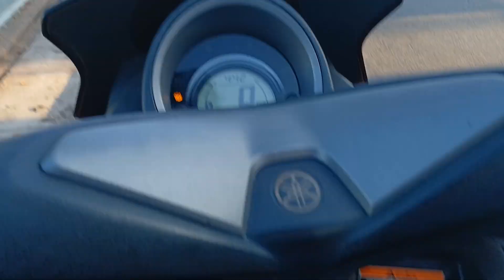[OTP] You look at him...but I look at you.|@BudgetTravelHack Thailand nakhon phanom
วิดีโอนี้พูดถึงเนื้อเรื่อง "สวัสดีชาวโลก! ยินดีต้อนรับเข้าสู่โลกของ OTP นะครับ/ค่ะ ที่นี่เราจะพาคุณไปเที่ยวสุดขอบฟ้า พบเจอเรื่องราวแปลกใหม่ และสร้างความทรงจำดีๆ ร่วมกัน อยากรู้ว่าเราจะพาไปที่ไหนบ้าง? Located on the banks of the Mekong River. Known for its rich culture and history. It is a collection of temples, historical sites, and various beautiful natural attractions. Therefore, it is a popular destination for both Thai and foreign tourists.

travel

Nakhon Phanom is located approximately 650 kilometers from Bangkok. Travel can be done in several ways. including cars, trains, and planes

By car: Travel time is approximately 10-12 hours via Highway 12.
Picture of Highway 12, ThailandOpen a new window
Highway 12, Thailand
By train: Travel time is approximately 13 hours. Take the northern train from Bangkok Railway Station.
Picture of the northern train ThailandOpen a new window
Northern train, Thailand
By plane: Travel time is approximately 1 hour 30 minutes. Take a plane from Suvarnabhumi Airport or Don Mueang Airport. Go to Nakhon Phanom Airport.
accommodation

Nakhon Phanom has a wide range of accommodation options, including hotels, resorts and hostels, with the majority of accommodations located in the city and along the Mekong River.

tourist attraction

Nakhon Phanom has many interesting tourist attractions as follows:

Wat Phra That Phanom Woramahaviharn: a sacred place that is priceless in Nakhon Phanom. It houses the sacred Phra That Phanom. Built during the reign of King Sai Nam Phueng of the Khmer Empire.
Picture of Wat Phra That Phanom Woramahawihan Nakhon Phanom Opens in new window
www2.nakhonphanom.go.th
Wat Phra That Phanom Woramahawihan, Nakhon Phanom
Wat Phra That Choeng Chum Worawihan : Another temple of Nakhon Phanom. It houses the sacred Phra That Choeng Chum. Built in the reign of King Suwanphingkamthat of the Srikot Bura kingdom.
Picture of Wat Phra That Choeng Chum Worawihan Nakhon Phanom Opens in new window
Wat Phra That Choeng Chum Worawihan, Nakhon Phanom
Wat Sri Khom Kham: An old temple over 1,000 years old that houses a large Buddha image in the Naga pose. Built during the reign of King Woraman VII of the Khmer Empire.
Picture of Wat Sri Khom Kham Nakhon Phanom Opens in new window
Wat Sri Khom Kham, Nakhon Phanom
Nakhon Phanom Provincial Governor's Residence Museum: A museum that showcases the history and culture of Nakhon Phanom.
Pictures of the Nakhon Phanom Provincial Governor's Residence MuseumOpen a new window
www2.nakhonphanom.go.th
Nakhon Phanom Provincial Governor's Residence Museum
National Library in Honor of Her Royal Highness Princess Maha Chakri Sirindhorn Princess Maha Chakri Sirindhorn: The 8th National Library of Thailand has a large collection of books and academic documents.
Picture of the National Library in Honor of Her Royal Highness Princess Maha Chakri Sirindhorn. Princess Maha Chakri Sirindhorn Opens in new window
National Library in Honor of Her Royal Highness Princess Maha Chakri Sirindhorn Princess Maha Chakri Sirindhorn
Mekong River Market: Fresh market on the banks of the Mekong River. Selling many local products and local food.
Pictures of Rim Khong Market Nakhon Phanom Opens in new window
Rim Khong Market, Nakhon Phanom
activity

In addition to tourist attractions Nakhon Phanom also has many interesting activities as follows:

Mekong River Cruise: Experience the atmosphere of the beautiful Mekong River. See life along the riverbank and watch the beautiful sunset
Visit the Cultural Village: Learn about the lifestyle and culture of various indigenous tribes in Nakhon Phanom, such as Na Kae Village, Huai Ku Village. Na Wa Village
Taste Isaan food: Try delicious Isaan food such as papaya salad, larb, koi, waterfall, and tom yam.
Tip

Best tourist season in Nakhon Phanom That is during the months of November-February. which is winter The weather is cool.
Tourists should prepare clothes that protect from rain, sun, and mosquitoes.
You should study information about tourist attractions and activities in advance.
summarize

Nakhon Phanom is a province that is charming and worth visiting. Suitable for tourists who love history, culture and nature.

Additional advice

Reserve your accommodation in advance. Especially during the tourist season
Study information about tourist attractions and activities in advance to plan your trip effectively.
Prepare clothing and equipment appropriate to the weather and activities.
Carry enough cash and credit cards to cover expenses.
Be careful of valuables. and follow the regulations of various locations